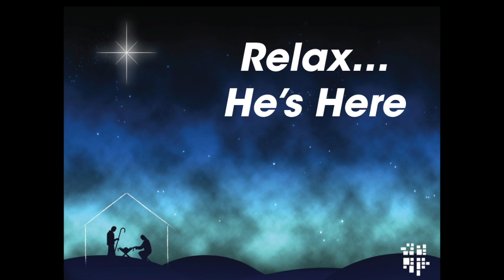"Christmas Day 2018: " "Relax...He's Here"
Christmas Day 2018 Message given at Prince of Peace

Luke 2:1-20, John 1:1-5